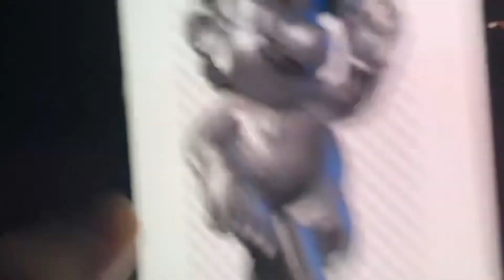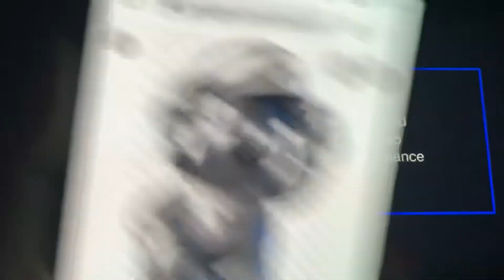Metal Mario Watches Thx Brodway DVD Logo